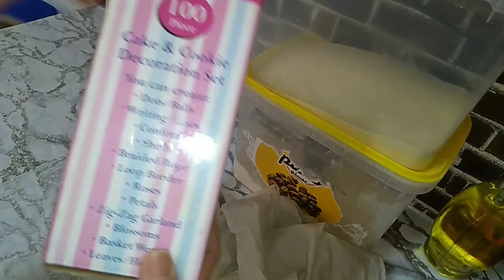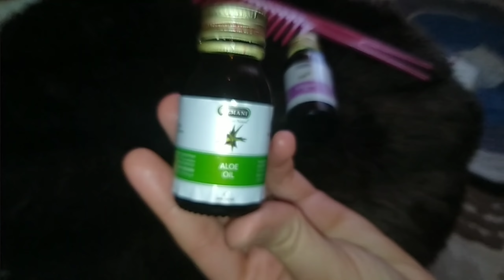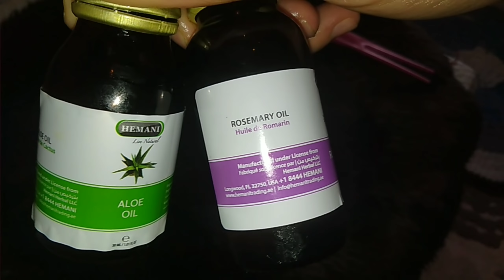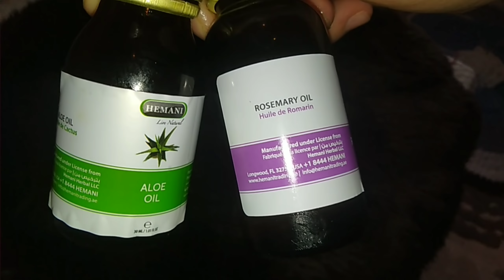علب السميد و الفرينة 🤔كيراتين طبيعي إكتشفتو بالصدفة🙆 انواع لي پوشآدوي لي نستعملهم 💖 عشاء خفيف ظريف ✨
فوائد زيت إكليل الجبل و تطويلها الشعر

بسم الله و الصلاة و السلام عليك يا حبيبي الله

سلام انا هاجر عمري 26 سنة متزوجة أم لطفل واحد ⁦

صفحتي فالفايسبوك💖💖💖💖💖💖💖💖💖💖